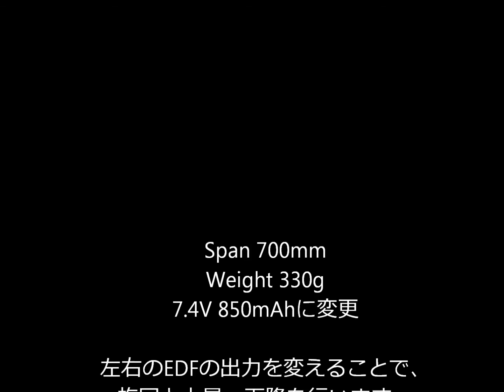ccp R/C Airplane AIR FORCE ONE その２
主翼Spanが700mmの電動プレーンです。　2基のEDFで上昇・下降・旋回を行います。　入手してから時間が経っていたので、付属のバッテリーが使えず「リポ」で代用しました。